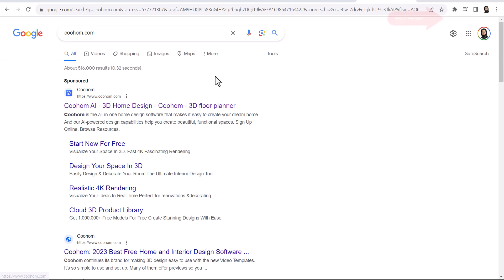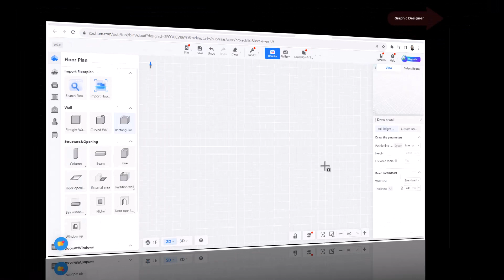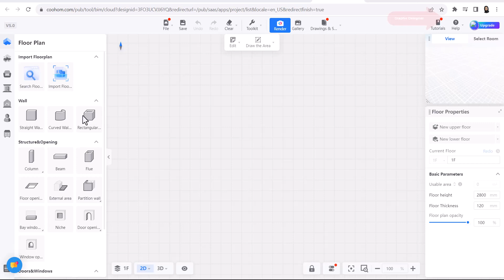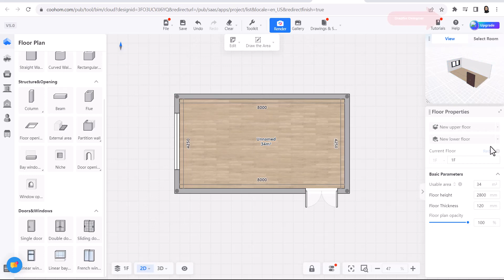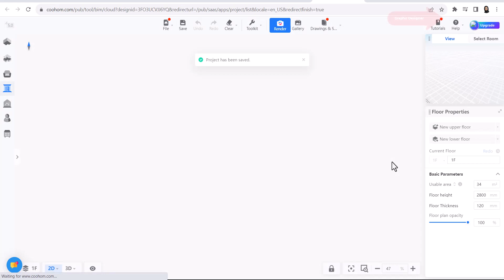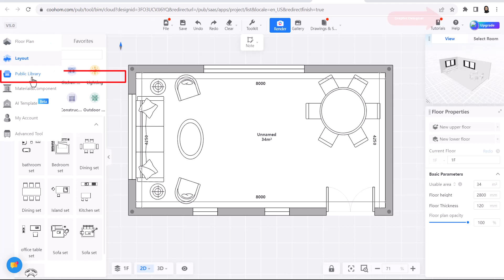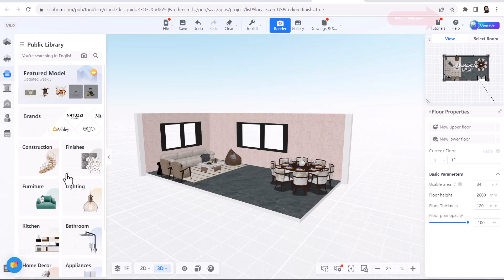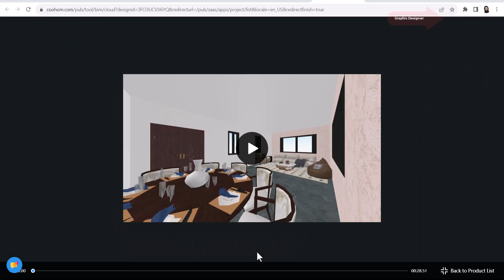أقوى برنامج لعمل التصميم الداخلى والديكورات الداخليه يجب عليك معرفته Interior Design COOHOM